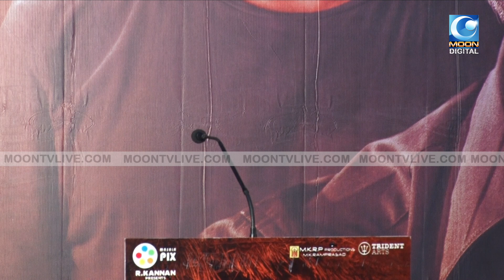இசை வந்தால் பண்ணுன்னு ஊக்குவித்த அம்மா: இசையமைப்பாளர் ரதன் | Radhan | Music Director